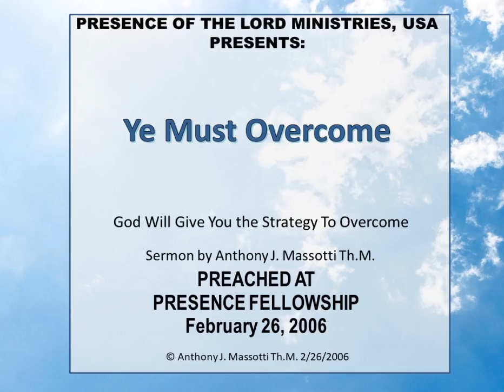Ye Must Overcome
God Will Give You the Strategy To Overcome